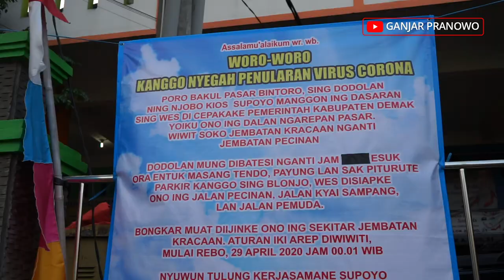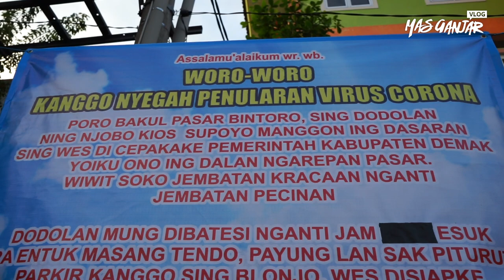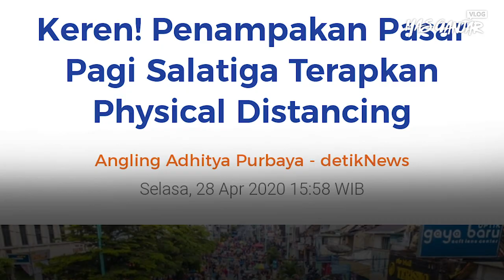Berjualan Tapi Tetap Jaga Jarak di Pasar Tradisional Bintoro Demak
Virus corona tipe baru, yang menyebabkan coronavirus disease - 2019 (covid-19), pertama kali dilaporkan tersebar di pasar seafood di Wuhan, Tiongkok

Berkaca dari awal kemunculannya, saya tidak ingin pasar tradisional di Jawa Tengah menjadi tempat persebaran virus ini. Maka saya minta seluruh kepala daerah di Jawa Tengah menata pasar tradisionalnya seperti di Myanmar

Ternyata ide saya segera dilakukan oleh Pemerintah Kota Salatiga, dan dua hari belakangan, Pasar Bintoro Demak juga menerapkan konsep yang sama

Ini langkah cepat dari pemerintah daerah. Semoga daerah lain di Jateng bisa segera meniru Kota Salatiga dan Kabupaten Demak.